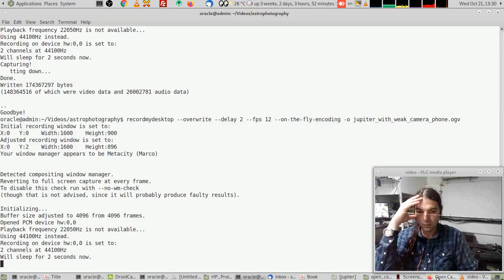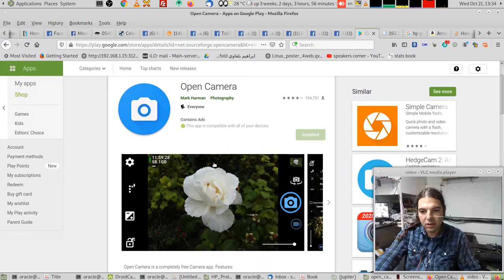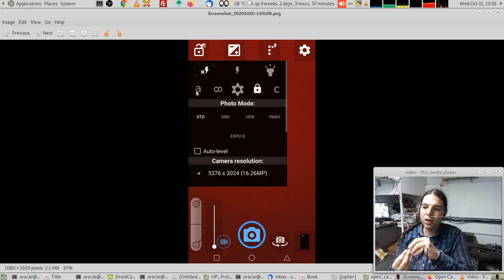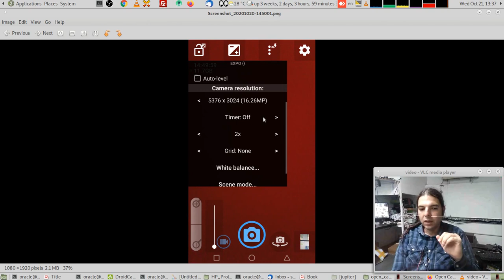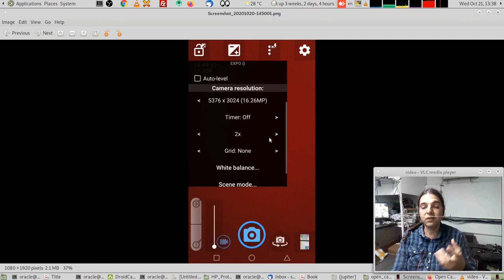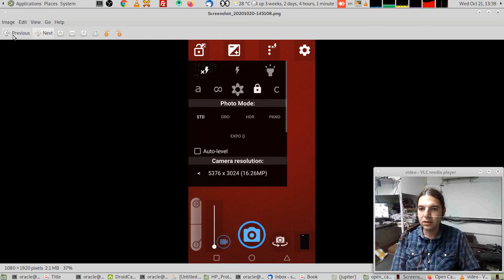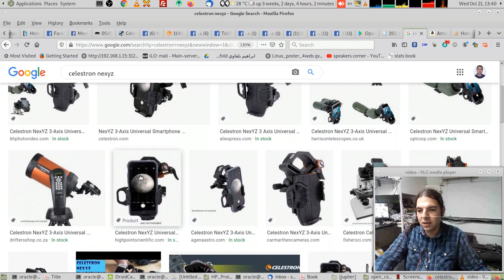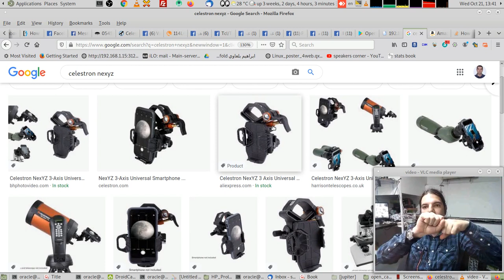طريقة تصوير كوكب المشتري و التصوير الفلكي بشكل عام باستعمال كاميرا هاتف ضعيفة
رابط برنامج الكاميرا.

شرح قطعة تعليق الهاتف على التليسكوب
celestron nexyz